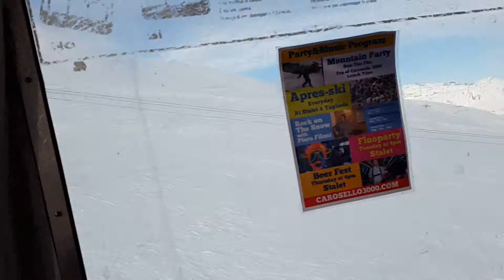Livigno - gennaio 2015 (parte 6)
Vacanze a Livigno dall'11 al 18 gennaio 2015